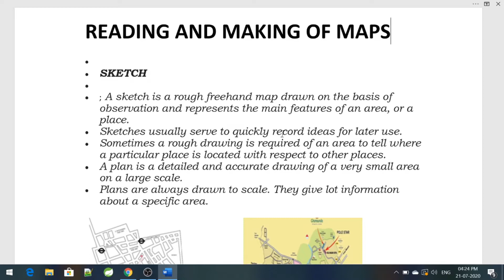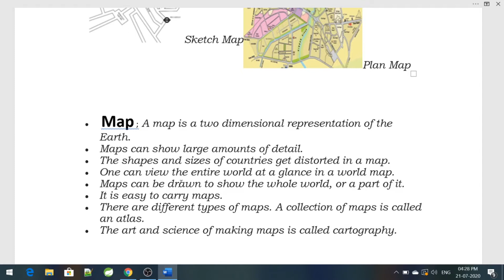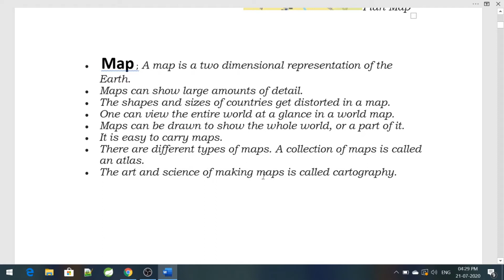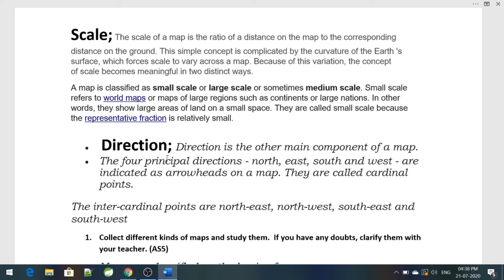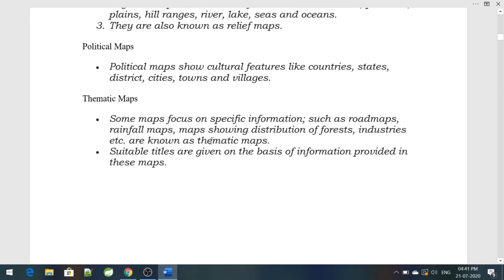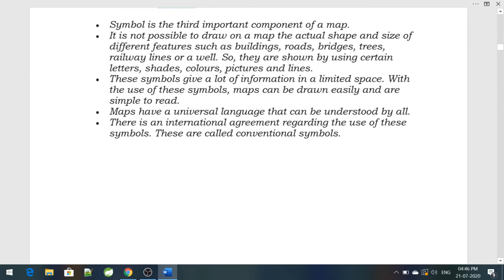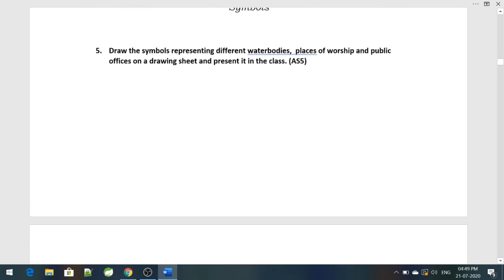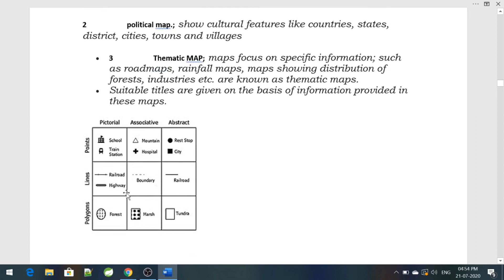READING AND MAKING OF MAPS |CLASS- 6| CHAPTER- 1| QUESTION AND ANSWER